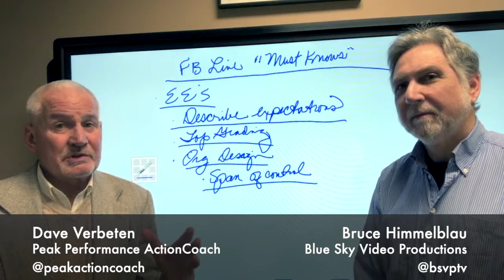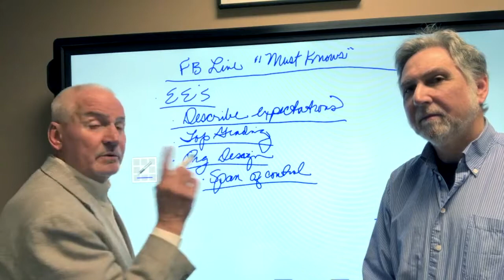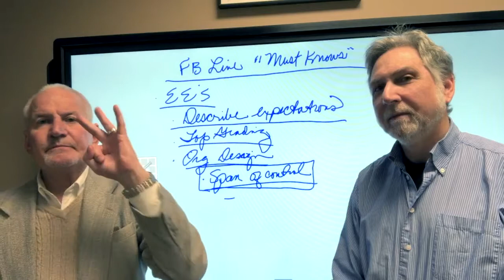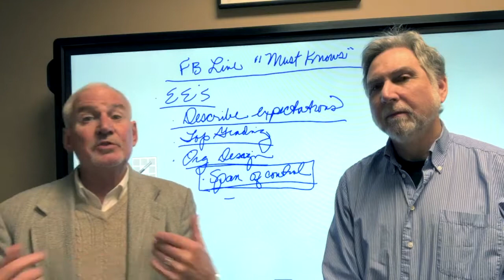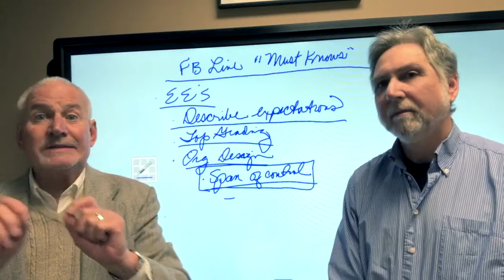Employees: Organizational Design & Span of Control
B.A.D. Business Episode 26 part 5
Business Coaching meets Video Marketing.

YouTube Strategist, Bruce Himmelblau, Blue Sky Video Productions & Business Coach, Dave Verbeten, Peak Performance Action Coach (B.A.D. - Bruce & Dave) discuss how business owners, managers, sales people and marketing professionals can increase their skills. Mastery, Niche/Marketing, Leverage, Team, Synergy and Results